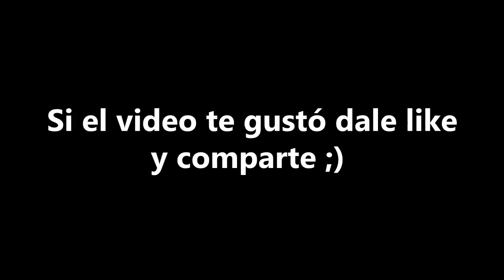Minecraft - La wea vieja y polémica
Este NO es otro video tipo OMG, HD, Progamer o 777 xD para aclarar,  sino algo más ligero y no tan agressor Dx mostrándo esos días en los que disfrutaba jugar Minecraft en la compañía de algunos fallecidos miembros del fallecido TEAM LAVAL, nada de mods, nada de addons, solo una partida normal con gente normal haciendo payasadas :P

- RIP clownfish :'(
- RIP viejas amistades
- RIP recuerdos del pasado

~ solo queda seguir los que estamos con muito amor ~

/Remmyotico/